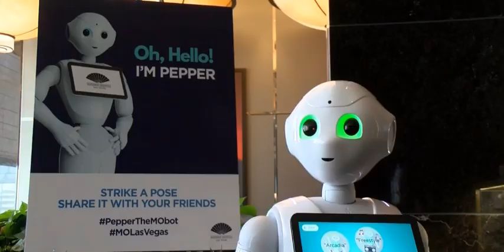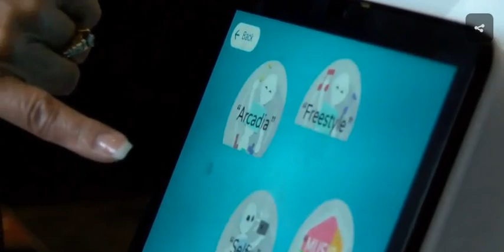Mandarin Oriental hotel in Las Vegas introduces a customer service robot named 'Pepper'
Mandarin Oriental hotel in Las Vegas introduces a customer service robot named 'Pepper'. There's a robot working at the Mandarin Oriental Hotel on the Las Vegas Strip.
The Mandarin introduced Pepper the robot in early November. Her official title is Technical Ambassador; she's meant to greet guests in the lobby and help point them in the right direction.
With large expressive eyes and lifelike movements, the 4-foot robot can detect facial, body, and voice cues.